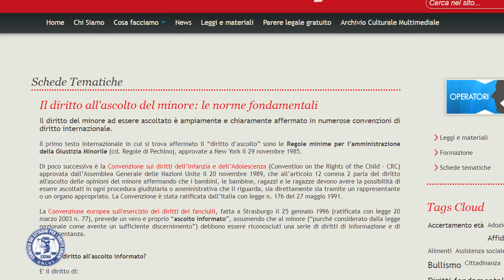Video 08: Registrazioni e ascolto del minore